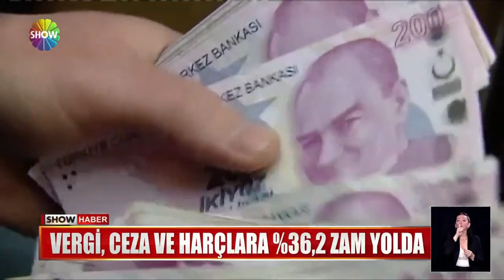Yeni cezalar belli oldu!